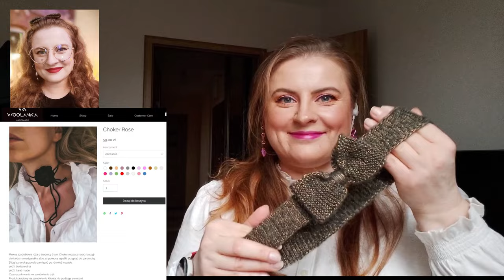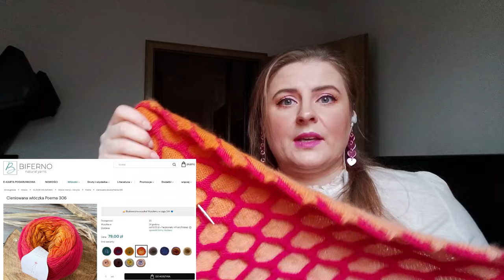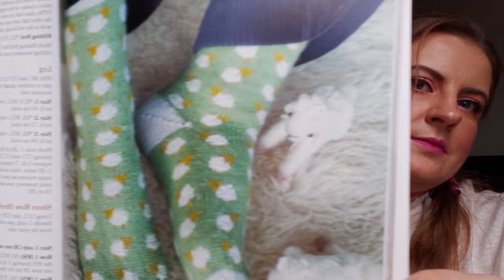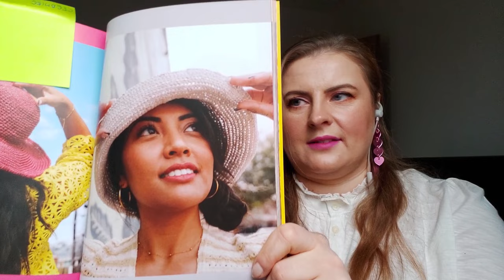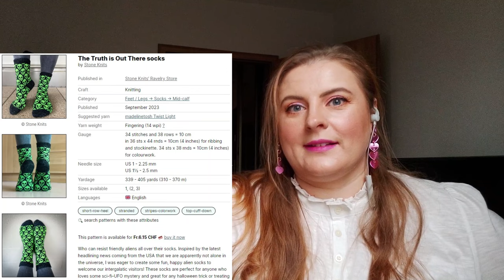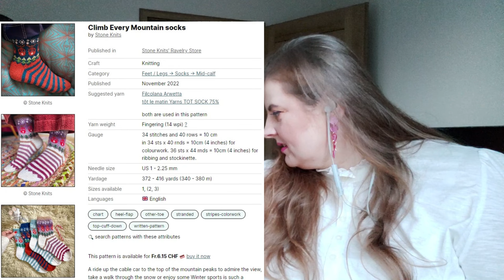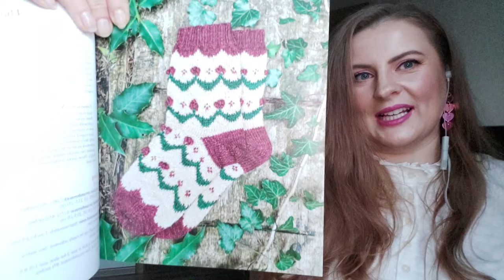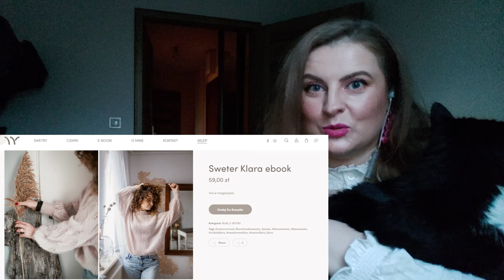RysioVlog 2 Plany Dziewiarskie 2024: Wzory i Techniki, Konkurs, Bal Dziewiarski, Koty i wiertarka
W drugim odcinku mówię o moich planach dziewiarskich na obecny rok. Będzie można zgadywać, ile z nich uda mi się zrealizować oraz opowiem odrobinę o Balu Dziewiarskim. Linki do wzorów, włóczek i magazynów:

PRZESTRZEŃ MIEDZY DRUTAMI
Sienkiewicza 26
50-355 Wrocław